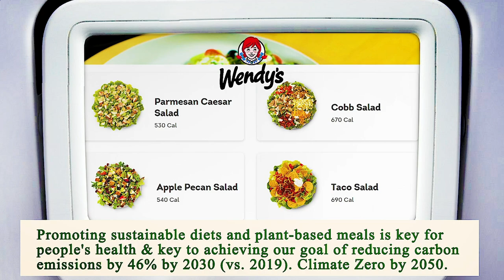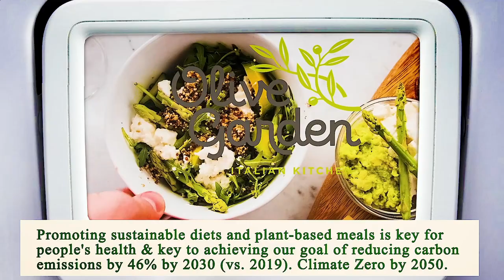Nearest Restaurant to Me - Nearest Restaurants to Me - San Diego 92109, San Diego County, CA, US